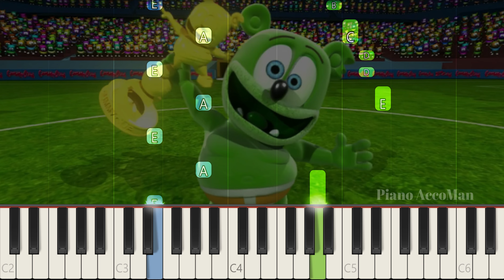How To Play Gummy Bear Go For The Goal On Piano EASY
If you want to learn how to play "Go for The Goal" on Piano, this tutorial is for you!

About:
In this video learn how to play Go for The Goal on piano using this Easy Piano Tutorial.